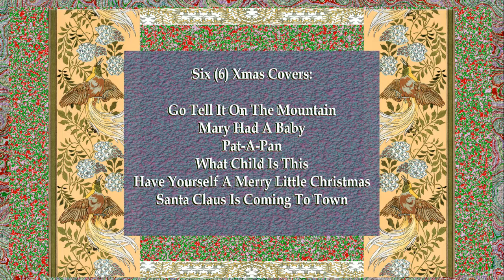Pete n' Me - Six (6) Christmas Covers (2016Dec07)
The Buds-Up Seasonal Band
(Peter Cianflone, Bongos - & Xper Dunn, Piano)

Six (6) Xmas Covers:

Mary Had A Baby
Pat-A-Pan